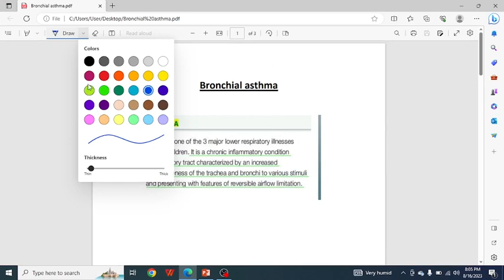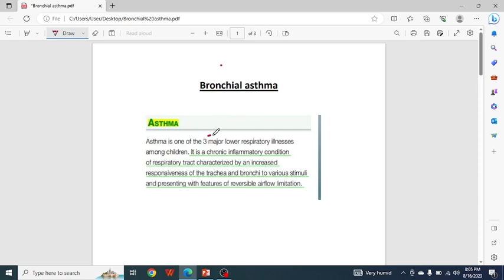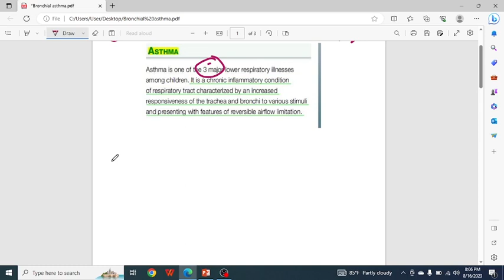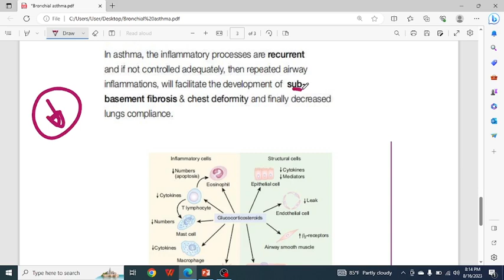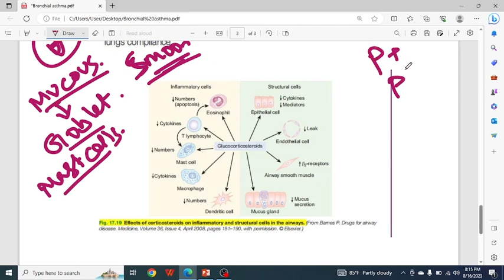Bronchial asthma [Pathogenesis]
❉ Mentor
🔹 Dr. Abdullah Al-Noman
FCPS-1 (Paediatrics)
DCH (BSMMU)

সকলের জন্য শুভকামনায়,
Medical_Higher_Study™ Team
Since 2018